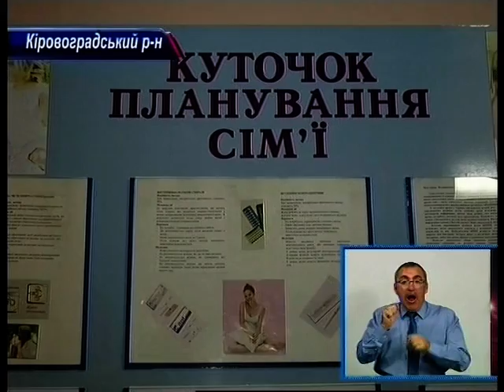День за днем 21.07.2015